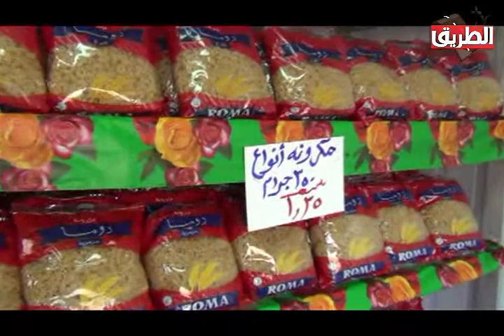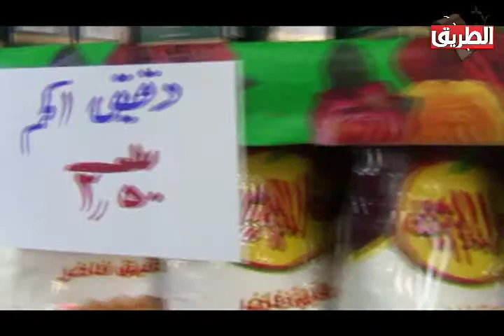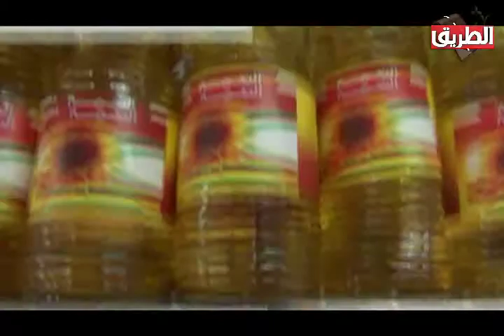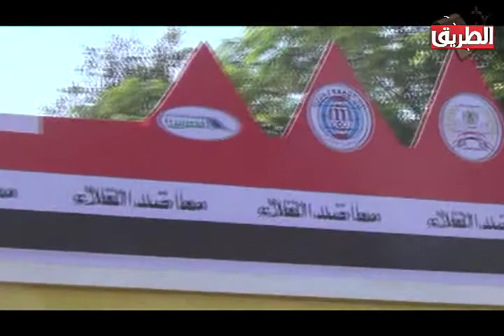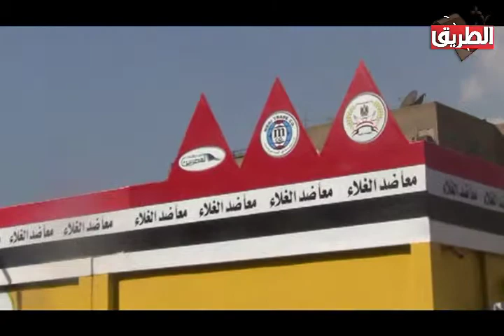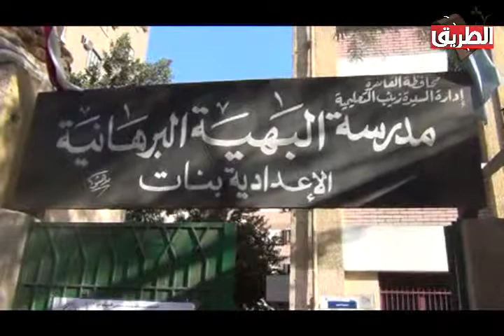جوله المحافظ فى ثانى ايام الانتخابات كاميرا الطريق